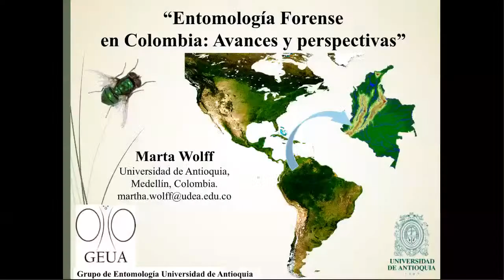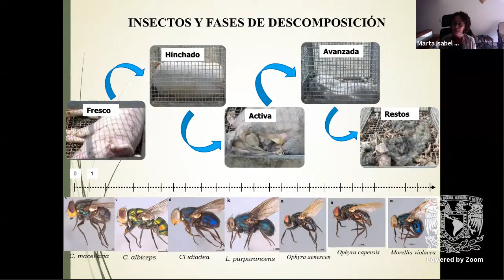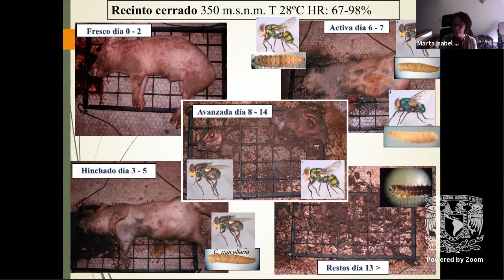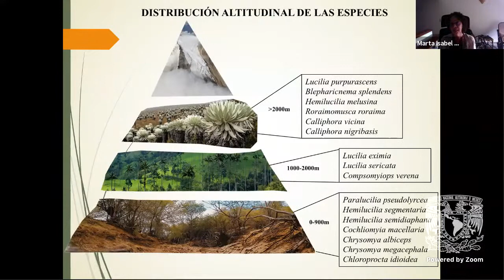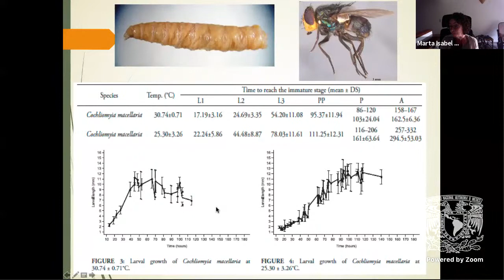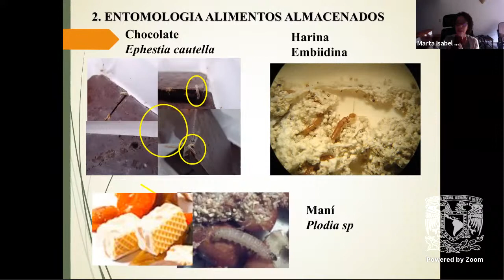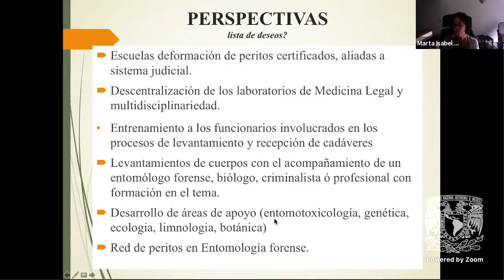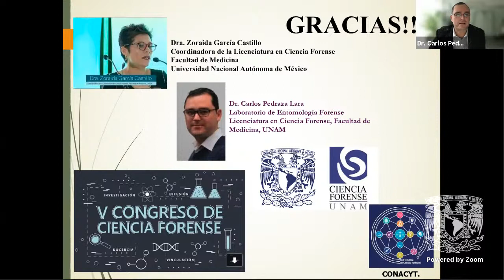CONFERENCIA MAGISTRAL: "Entomología forense en Colombia: avances y perspectivas".